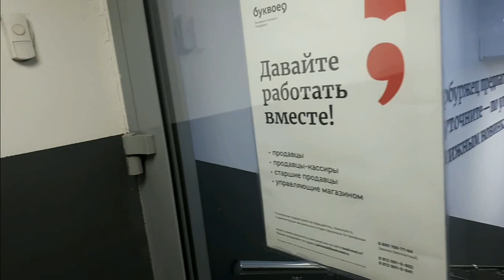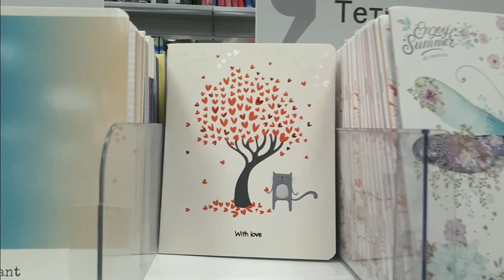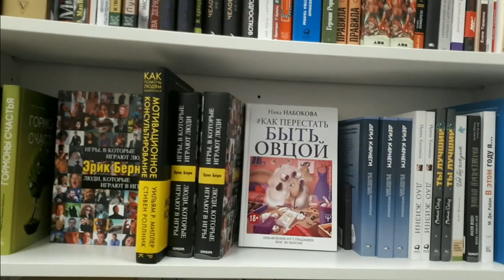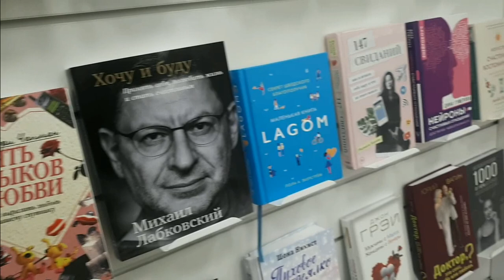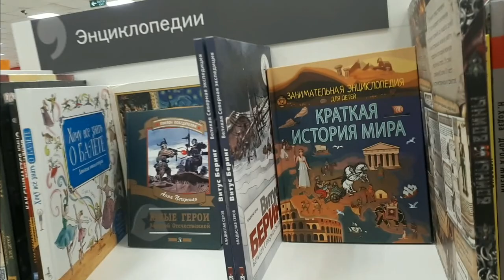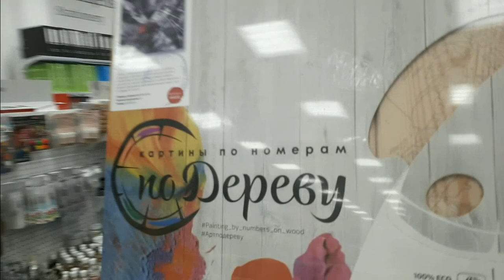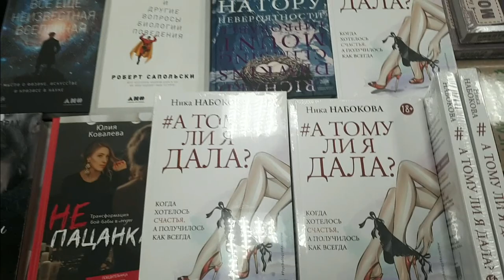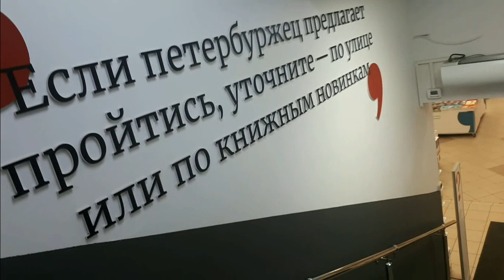Питер Буквоед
Гуляем вместе)Переехала в Петербург три года назад из Калининграда.Считаю,что жить в городе и приезжать  как турист или гость - это совершенно разные вещи. Когда начинаешь здесь жить постоянно , открывается много новых обстоятельств и ситуаций, о которых я рассказываю вам. Говорим о работе, о зарплатах,где искать работу,об аренде и покупке недвижимости, о погоде и о людях,которые здесь живут) О том как переехать и на что обратить внимание) Делюсь своими секретиками и опытом) Гуляем по известным и красивым местам города)Подпишитесь, чтобы мы не потерялись! Спасибо,что вы со мной! )